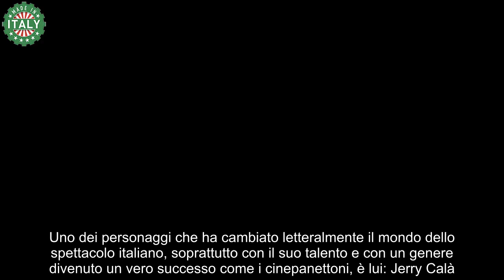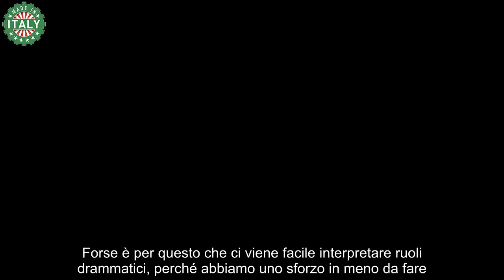Jerry Calà, terribile incidente per l’attore nel volo di 10 metri poteva rimetterci la vita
Jerry Calà ha avuto un terribile incidente che ha sconvolto letteralmente la sua vita e che poteva costargli caro: ecco cos’è successo.

Uno dei personaggi che ha cambiato letteralmente il mondo dello spettacolo italiano, soprattutto con il suo talento e con un genere divenuto un vero successo come i cinepanettoni, è lui: Jerry Calà. La sua professionalità e il suo talento gli hanno permesso di lavorare al fianco dei più grandi del cinema nostrano. E ha raggiunto la popolarità con diversi film che hanno fatto la storia della commedia sexy all’italiana. Purtroppo, però, l’attore ha dovuto affrontare anche un dramma che lo ha sconvolto: andiamo a vedere di cosa si tratta.